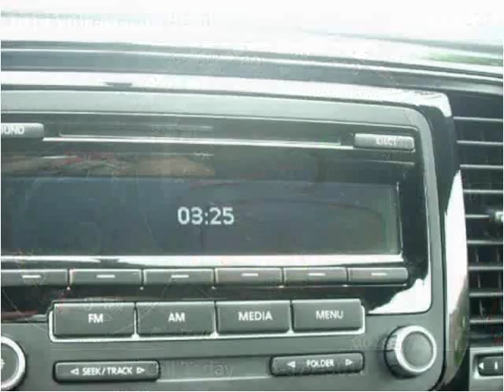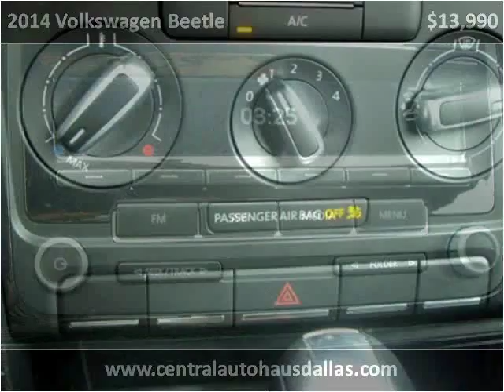2014 Volkswagen Beetle Used Cars Dallas TX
This 2014 Volkswagen Beetle is available from Central Autohaus.